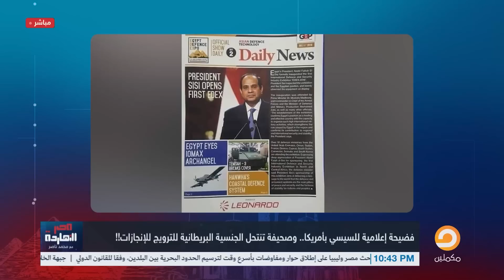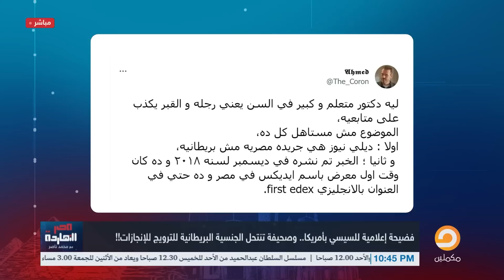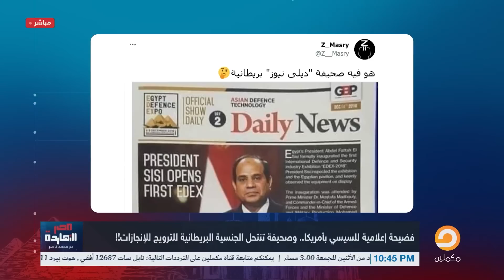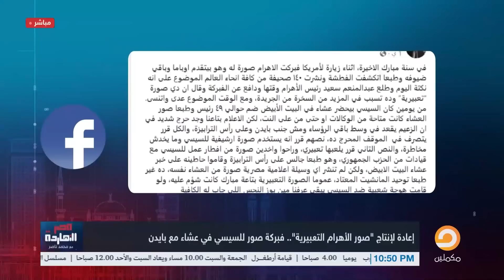فضيحة جديدة للسيسي بعد ترويج لجانه الإلكترونية إن مصر بتصنع طائرات ودبابات وسفن في عهده